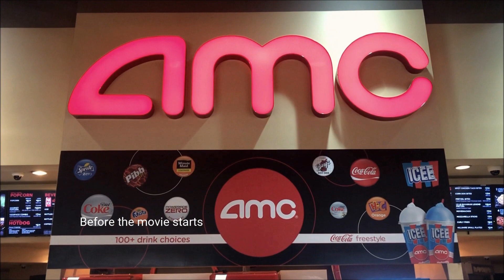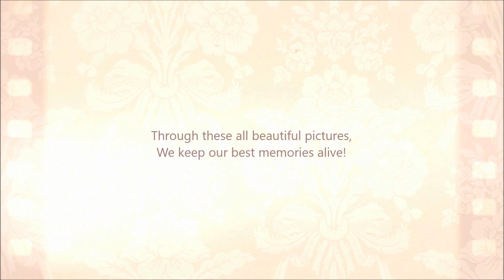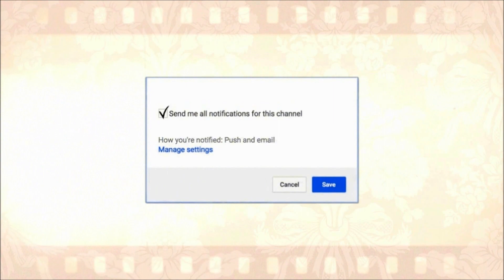🔴 Movie Time "ONWARD" | Corona Virus (COVID-19) Social Distancing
Holly [7yo7mo] & Kanae [4yo]

Saturday Routine | Watching The Movie "ONWARD" (Hope everyone is stay safe, healthy and calm during this covid-19 social distancing)